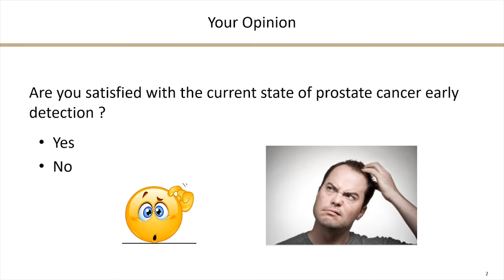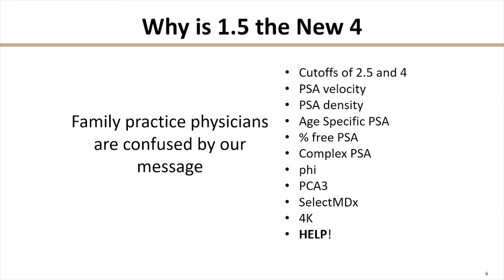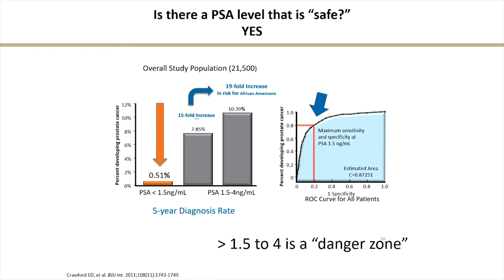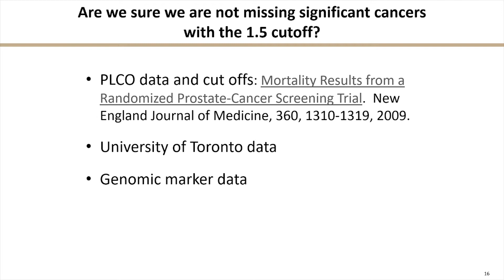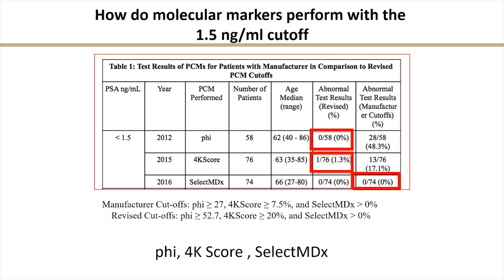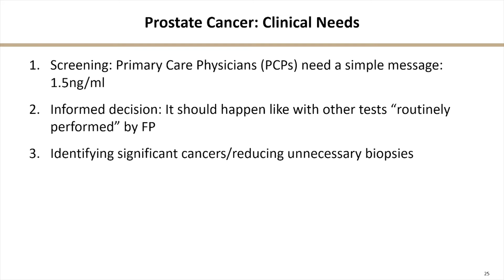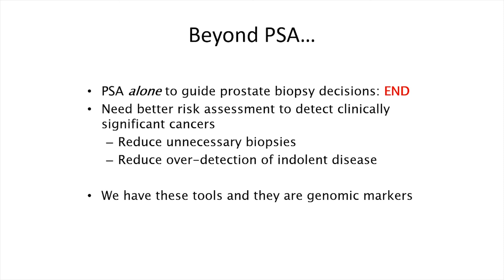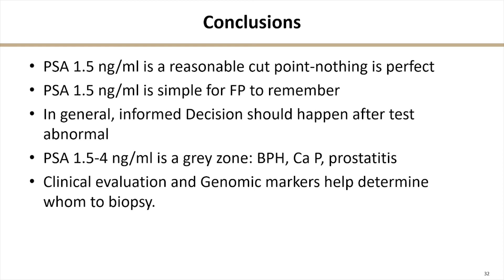Screening for Prostate Cancer: PSA: Why 1.5 is the New 4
E. David Crawford, MD, argues for using PSA levels of 1.5 ng/mL as the cutoff for routine screening in primary care. He emphasizes the importance of informed decision making in the event of abnormal results, reducing unnecessary biopsies and overdiagnoses, and relying more on genomic markers for detecting significant cancers.